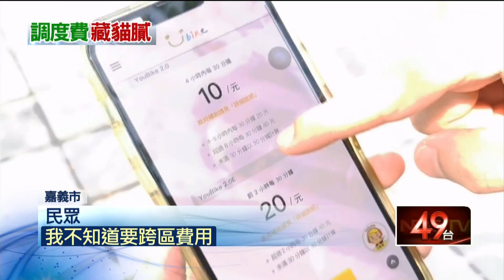全因「跨區費」！ 騎YouBike到台南「花1270元」民眾喊貴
民眾騎乘Youbike跨縣市的話，可要注意相關費用！有網友和朋友兩個人，在嘉義市租借Youbike騎到台南後壁，一小時二十分鐘的時間，兩部車竟然花了1270元，就算搭計程車也不過五百元，原來他跨區還車，必須支付一筆單車載運的調度費，兩部單車總共1230元，所以說租借費也才不過四十元，錢幾乎都花在了調度費上。